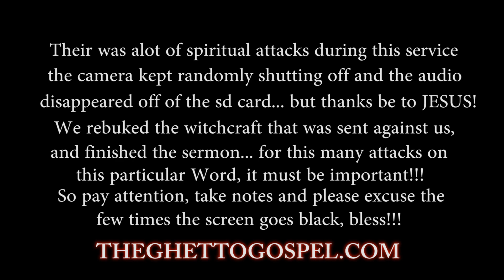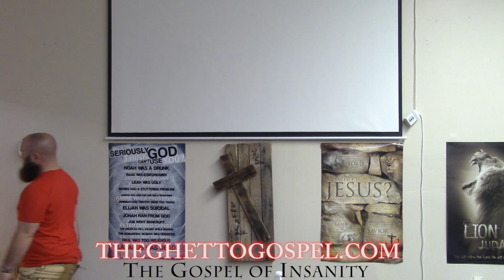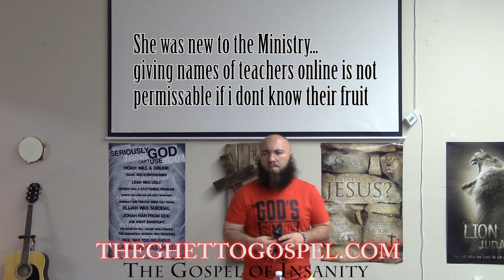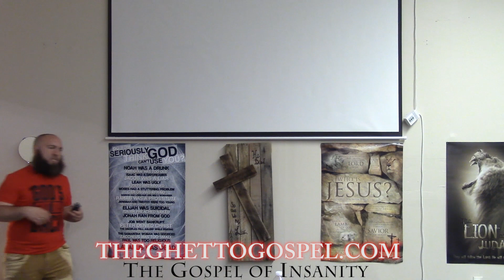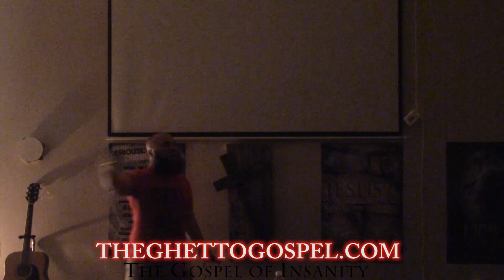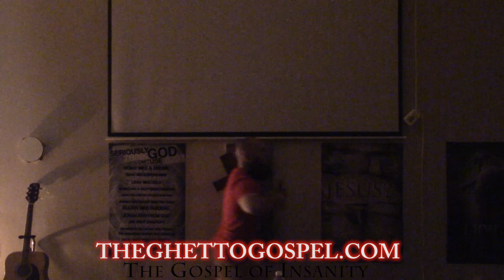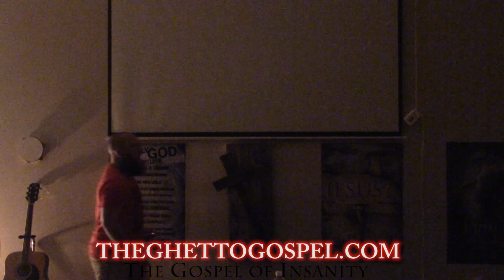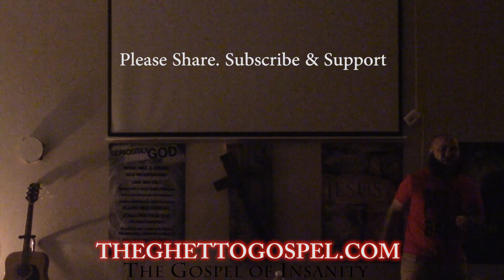The Gospel of INSANITY